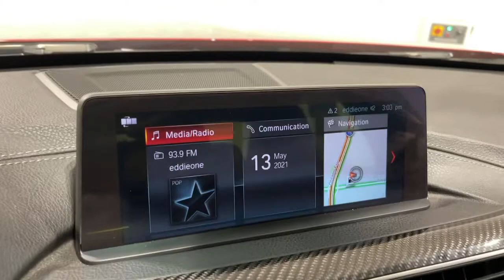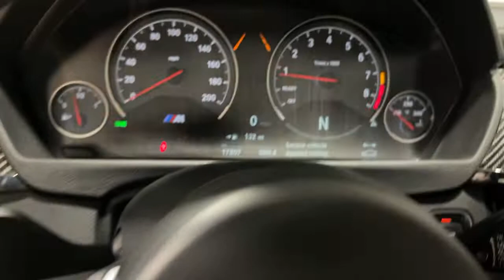2018 BMW M3 Ontario, Riverside, Anaheim, Pasadena, Los Angeles, CA 31010SLT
Special Order Color  2018 BMW M3 available in Ontario, California at BMW of Ontario. Servicing the Riverside, Moreno Valley, Anaheim, Pasadena, Los Angeles, CA area.
2018 BMW M3 4DR SDN - Stock#: 31010SLT - VIN#: WBS8M9C50J5K99876

BMW FINANCIAL IS OFFERING 0.99% FINANCING ON SELECTED CERTIFIED MODELS SO NOW IS A GREAT TIME TO BUY!! CALL IN OR STOP BY TODAY AND TAKE A LOOK AT OUR HUGE INVENTORY OF CERTIFIED VEHICLES. BMW OF ONTARIO WILL TAKE EXCELLENT CARE OF YOU! ***CERTIFIED !!